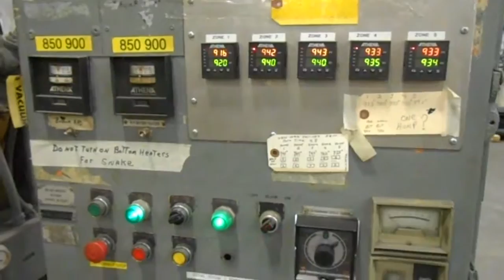Plastimach Used Thermoformers, CNC Routers, Die Cutters, Extruders, and Vacuum Forming Equipment